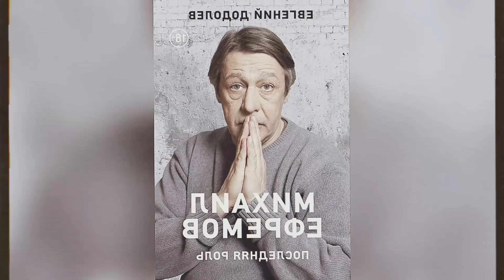Великий талант ушёл из Жизни: Печальные подробности последнего дня Михаила Ефремова!